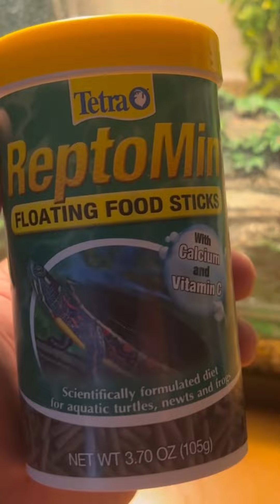Happy Father’s Day….Introducing my turtles say hi!! 👋🏽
Shout out to all my fathers Happy Father’s Day…meet my turtles Crush, Yoda, and Rex.